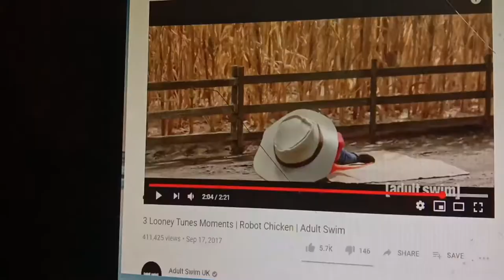cartoon trivia 1:recycled lines